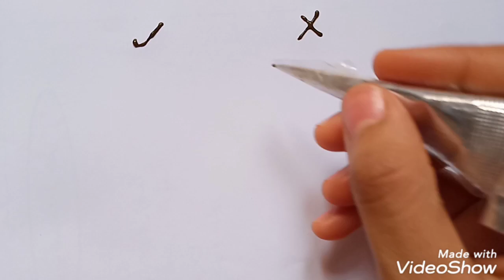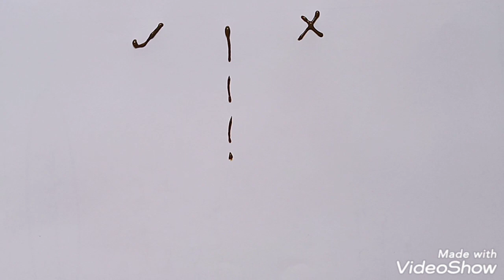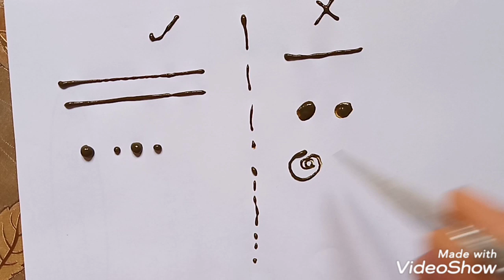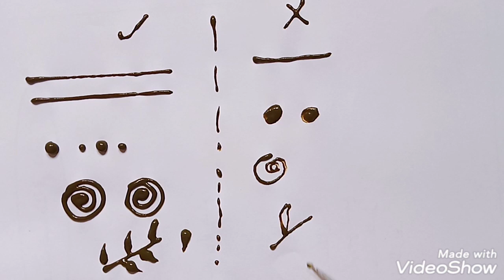طريقة رسم الحنة للمبتدئين .. الدرس الأول ❤️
طريقة رسم الحنة للمبتدئين على قناة ام نبراس للإبداع والديكور يمكنك تعلم رسم الحنة بالقرطاس او الابرة خطوة بخطوة فتعلم الحنة ورسم الحرقوس للمبتدئين أمر مهم جدا ليتمكنو من الإحتراف في رسمها وكذا اعتمادها كمشروع في المستقبل من خلال نقش الحنة بأنقاش مختلفة